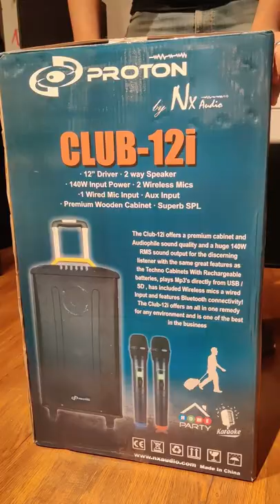NxAudio Club12-i: Make your homeparty sound like a pro nightclub!